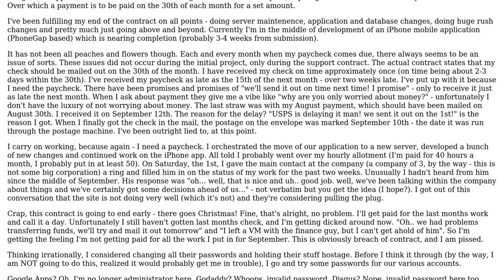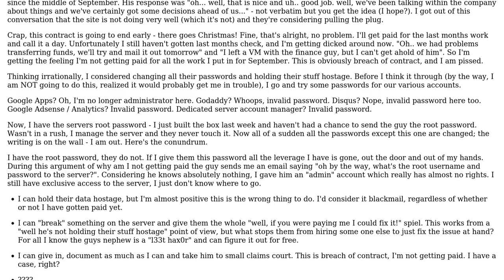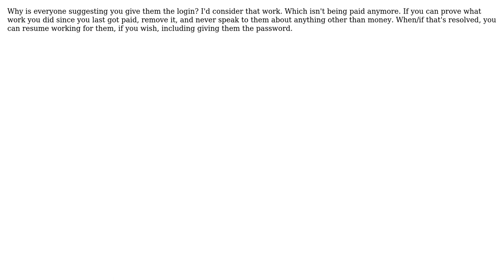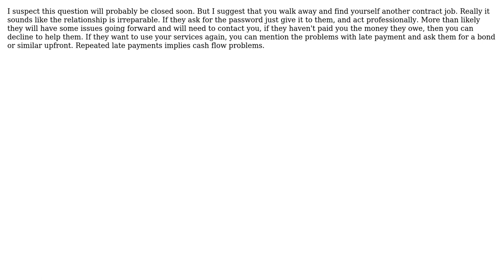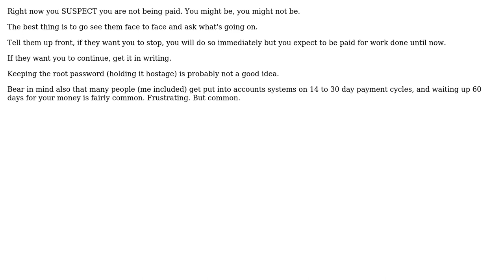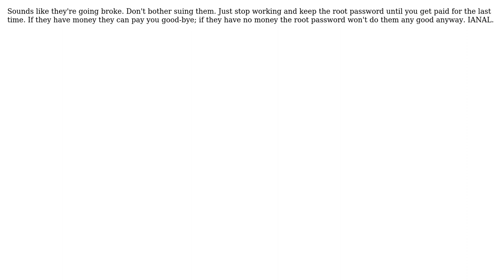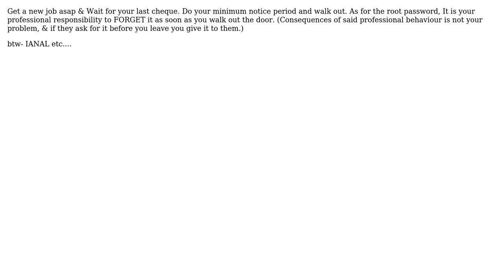Software Engineering: I'm a contract developer and I think I'm about to get screwed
With thanks & praise to God, and with thanks to the many people who have made this project possible! | Content (except music & images) licensed under CC BY-SA | Music | Images & others | With thanks to user user user tvanfosson user Steve Bennett user rage8885 user quickly_now user NWS user miki user MetaMagnate user kgilden user Jordan user John Burley user James Anderson user Darren Nolan user Antonio2011a user Andy Canfield user 52d6c6af and the Stack Exchange Network Trademarks are property of their respective owners. You are responsible for your own actions.